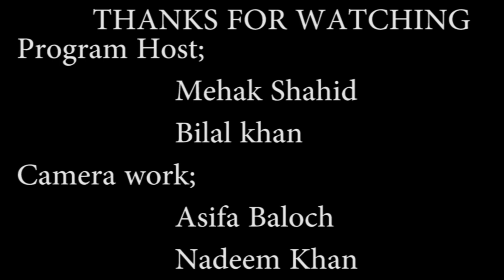Pashtun Culture Day celebrated in University Of Balochistan | Quetta | mehak shahid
Special program on Pashtun culture day. hosted by Mehak shahid and Bilal khan in university of balochistan.